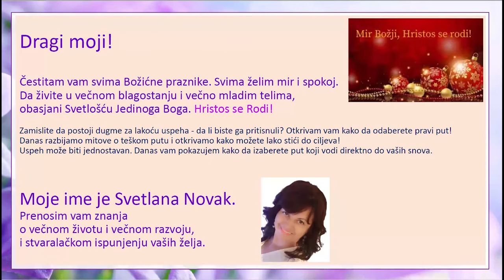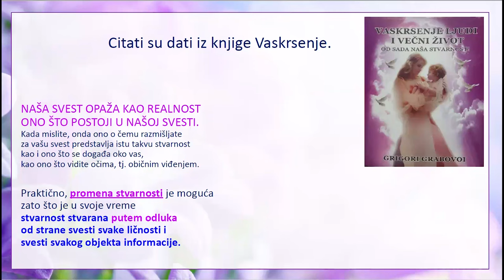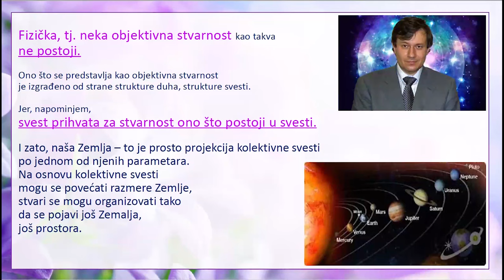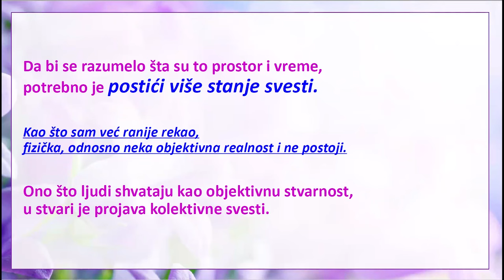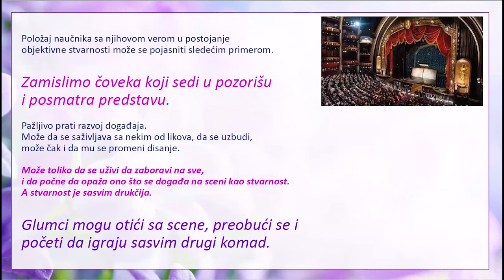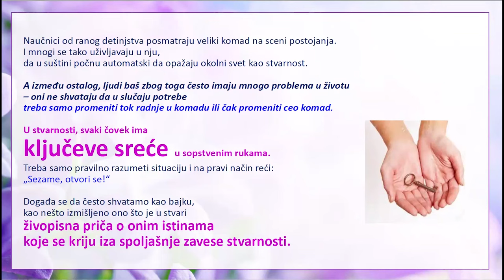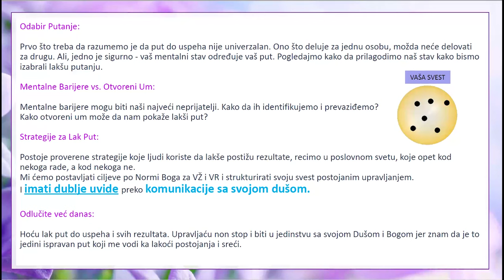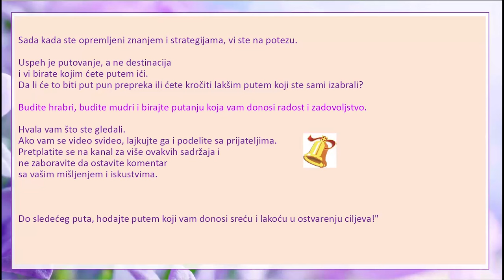Put do Cilja: Lakši ili Teži Način? - Road to the Goal: Easier or Harder Way?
Prijavite se za obuku "Duša vodi, uspeh prati"

OPIS VIDEA:

Video raspravlja o konceptu odabira pravog puta ka uspehu.

Osporava verovanje da je put do uspeha uvek težak.

Svetlana Novak prezentuje i citate iz svih dela dr Grabavoja. Na Učenju dr
Grabavoja je osnovala i svoj sopstveni sistem obuke uz blagoslov dr Grabavoja.

Naglašava se važnost mentalnog stava pojedinca u određivanju njihovog puta ka
uspehu.

Video sugeriše da promena načina razmišljanja može dovesti do lakšeg puta ka
postizanju ciljeva.

Na našem kanalu ćete pronaći video snimke koji obrađuju sledeće teme:

- večna mladost
- tajna večne mladosti
- podmlađivanje
- tehnologija podmladjivanja
- komunikacija sa Dušom i Bogom
- Nova Znanja
- Bog je ljubav
- makrospasenje svih
- duhovnost
- hrana za dušu
- duhovni razvoj
- lični razvoj
- uspeh
- ljubav
- zdravlje
- finansije
- harmoničan život
- porodični odnosi
- Obrazovni sistem dr Grabovoja
- svest
- strukturizacija svesti
- materijalizacija ciljeva
- obilje,
- večno uspešan biznis
- životne blokade
- eliminacija blokada
- eliminacija negativnosti